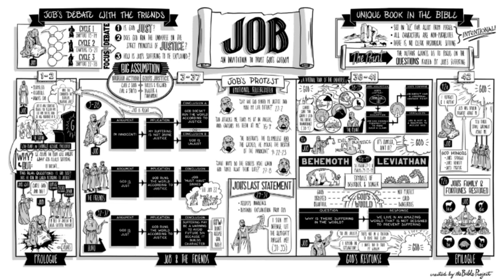Job 32 - MacArthur/Enduring Word